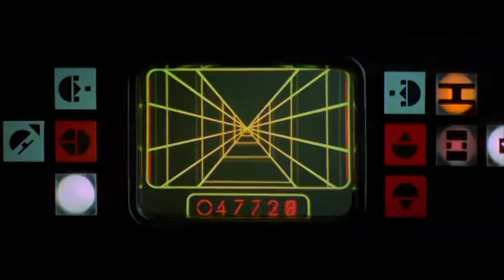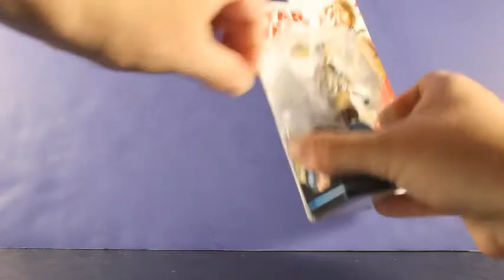Star Wars The Last Jedi PAIGE Tico Resistance Gunner 3.75" Action Figure Unboxing & Review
Star Wars The Last Jedi PAIGE TICO; Resistance Gunner 3.75" Action Figure Unboxing and Review!
Yes, Found her at a Walmart today and decided to get the video studio up and going in proper order to open this one up!
It's PAIGE, the Resistance Gunner, complete with a removable helmet, an attachable breathing mask and a pretty standard weapon for Resistance pilots and gunners...
I really like this figure a lot. It's a kool toy with a lot of nice play features.

Tweet @AwesomeGeekShow
Find us on:
Stitcher Smart Radio: Super Awesome Geek Show
TuneIn Radio: The Super Awesome Geek Show
iTunes: Super Awesome Geek Show
Google+ SuperAwesomeGeekShow
Intro Video by Slav Snitlovski of @SnitVlogSki YouTube:
Endcard by Slav Snitlovski (with some lightsaber effects by John Adams (me))
--Produced with CyberLink PowerDirector
--Filmed on a Cannon EOS Rebel T3
--We use SHURE mics.
Star Wars and all character names are Trademark and © Disney/Lucasfilm and Hasbro 2017.